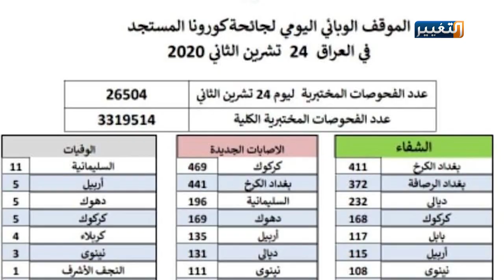كركوك تتصدر المحافظات بعدد الإصابات بكورونا بالتزامن مع بدء العام الدراسي الجديد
سجلت كركوك ما يقارب الخمسمئة اصابة جديدة بفيروس كورونا لتقفز الى المركز الاول بعدد الإصابات في العراق، ويأتي ذلك بالتزامن مع بدء العام الدراسي الجديد.